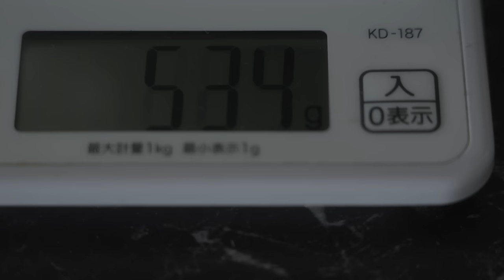VOICE Yuki Ishikawa #1 (Short ver.)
人生とは、一瞬の連続。
大切なのは、過去でも、未来でもなく、
「今」だ。
今、この瞬間をどう生きるか。
今、この瞬間をどう感じるか。
命を賭けて、最高のバレーボール選手に
なろうとしているのか？
それとも、バレーボールという競技をも超えて、
何かになろうとしているのか？
人生のゴールは、まだ、わからない。
わからなくていい。
すべての瞬間が、少しずつ、人生を明らかにしていく。
すべての瞬間が、静かに、明日のエネルギーに
変わっていく。

選んだ道の先には、
信じた何かが、きっと迎えてくれる。

バレーボール世界最高峰のリーグ、セリエAで活躍する石川祐希。
彼のイタリアでの生活に密着。アスリートとして、一人の男として、
日々、この瞬間をどう生きているのか、何を想うのか。
彼の心の声に迫った。